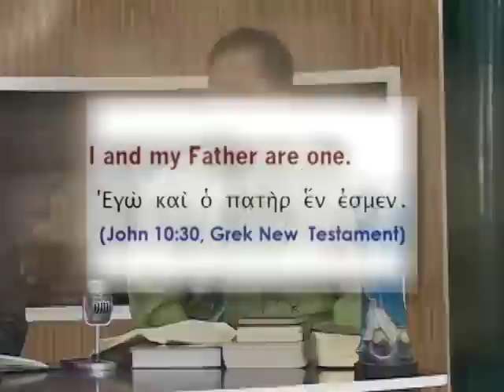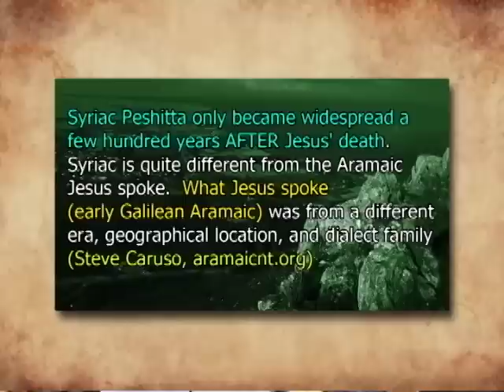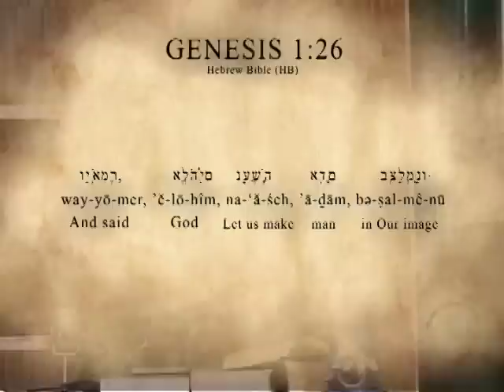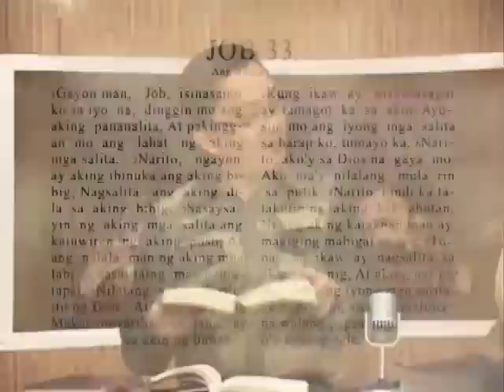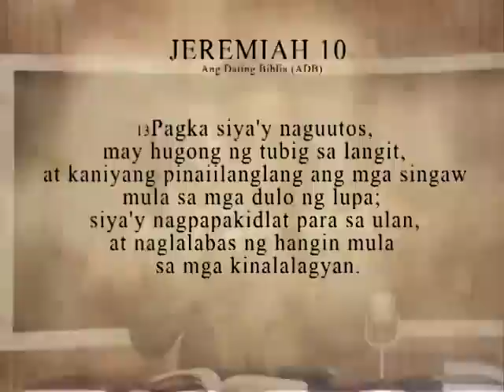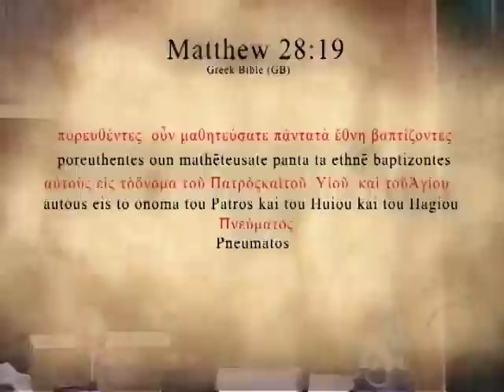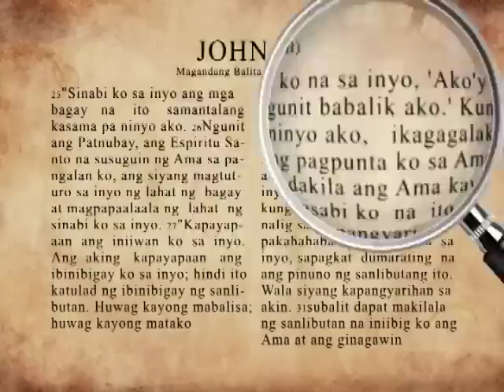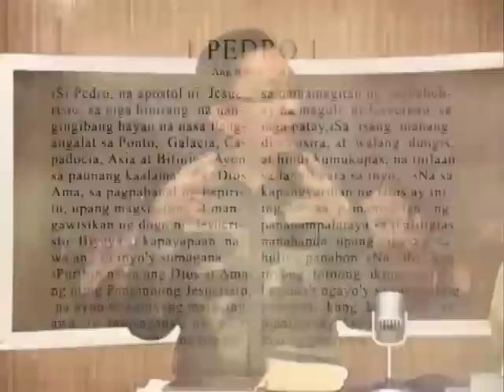Biblical Defense of the Holy Trinity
A Know The Truth episode with Atty Marwil Llasos & Bro Duane Yan